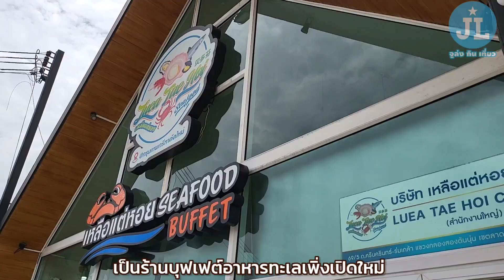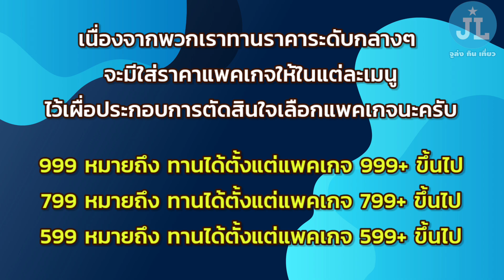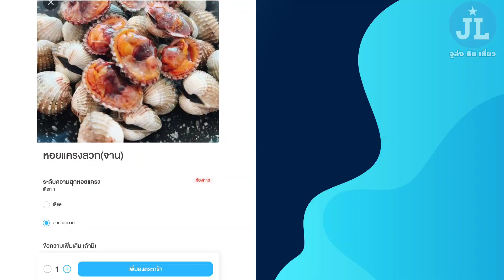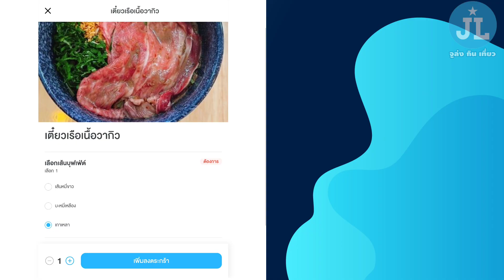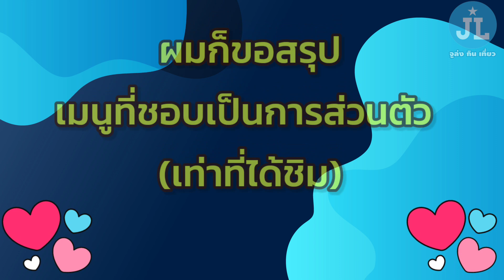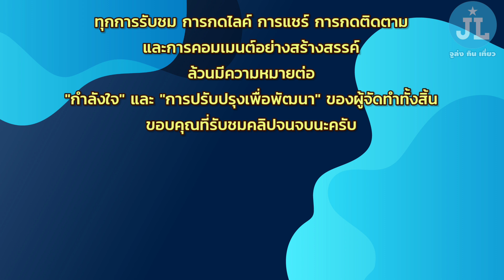เหลือแต่หอยซีฟู้ด !!! บุฟเฟต์อาหารทะเล จัดเต็มจนจุก 2.30 ชม. !!!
00:00 INTRO
01:21 เมนูปู
02:18 เมนูหอย
04:01 เมนูกั้ง,กุ้ง
04:36 เมนูหมึก
05:21 เมนูปลา
06:21 เมนูเนื้อ,หมู
07:05 เมนูเบเกอรี่และของหวาน
08:15 เมนูที่ชอบ
08:44 สรุปค่าใช้จ่ายและโปรโมชั่น

คลิปนี้มาที่ร้าน เหลือแต่หอย ซีฟู้ด
เป็นร้านบุฟเฟต์อาหารทะเลเพิ่งเปิดใหม่ อยู่ในโครงการ “เดอะเกซ ” ถ.ศรีนครินทร์-ร่มเกล้า ย่านกรุงเทพกรีฑาตัดใหม่
เปิด 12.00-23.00น. หยุดทุกวันจันทร์